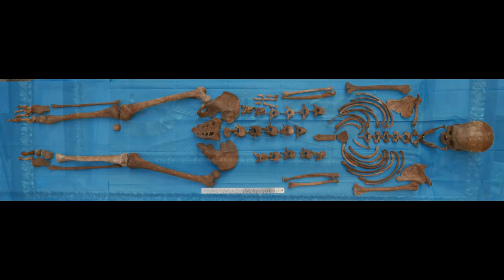Ricognizione Canonica dei resti mortali di San Ceccardo ''Carrara''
A febbraio 2021, la Diocesi di Massa Carrara e Pontremoli, in collaborazione con l'Università di Pisa hanno verificato lo stato di conservazione, dei resti scheletrici del corpo di San Ceccardo, sono stati eseguiti esami radiologici, antropologici e paleopatologici della reliquia.